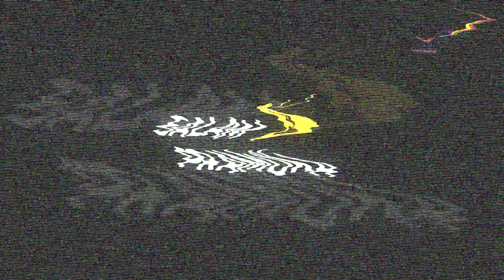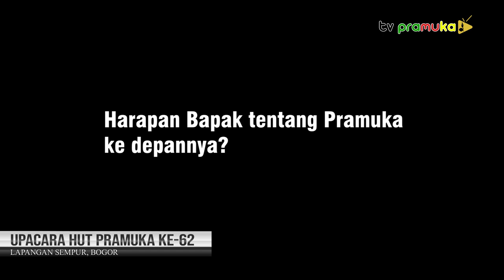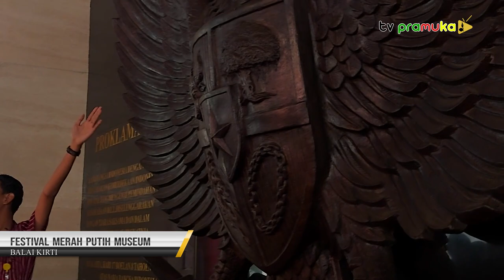[SalamPramuka] Edisi Minggu, 3 September 2023 - Kegiatan Bulan Bakti Pramuka Kwarcab Kota Bogor 2023